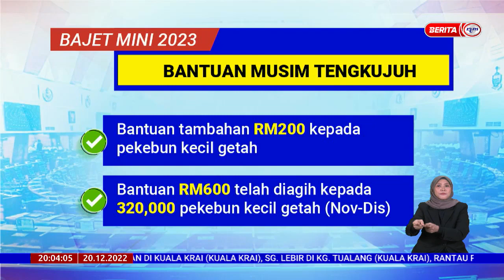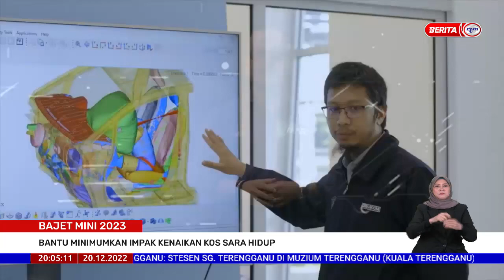20 DISEMBER 2022 – BERITA PERDANA – BAJET MINI 2023 ; BANTU MINIMUMKAN IMPAK KENAIKAN KOS SARA HIDUP